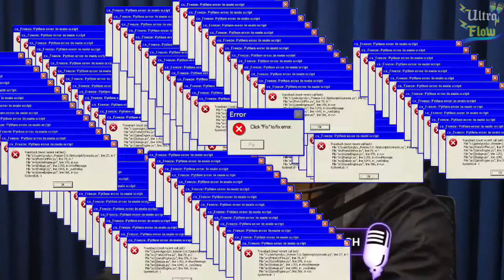O GRANDE SONHO DO PODEROSÍSSIMO NINJA | Ultra Flow | Cortes do Flow #226